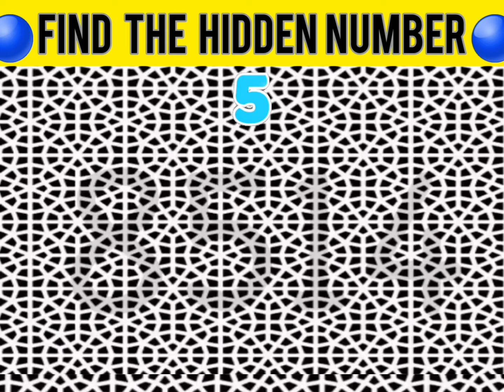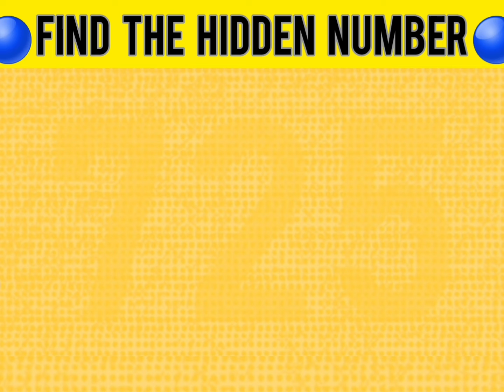|Find the Hidden Numbers|Compilation|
|Everything Has its own work|